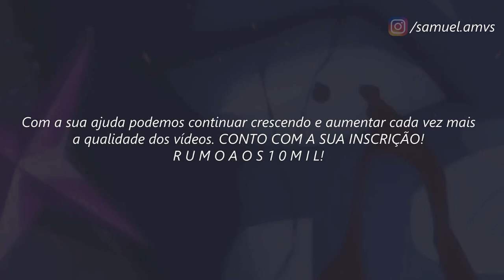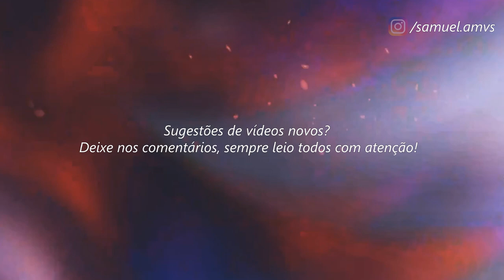Saint Seiya Ômega // ＡＭＶ - Centuries ᴴᴰ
Tags Extras:

Saint Seiya Ômega AMV
Cavaleiros do Zodíaco Ômega AMV
Cdz Ômega AMV
Saint Seiya Ômega Saga Pallas AMV
Kiki de Áries
Kiki de Áries AMV
Harbinger de Touro Vs Titan
Harbinger de Touro X Titan
Harbinger de Touro Vs Titan AMV
Paradox Vs Integra
Paradox Integra Vs Gallia
Gallia de Espada da Guerra
Golds Saints Vs Gallia
Fudou de Virgem AMV
Exclamação de Atena Ômega
Shiryu de Libra AMV
Shiryu de Libra Fudou de Virgem Kiki de Áries Vs Hyperion
Shiryu de Libra Fudou de Virgem Kiki de Áries Vs Hyperion AMV
Seiya Ômega
Seiya de Sagitário Vs Titan AMV
Seiya de Sagitário Vs Saturno AMV
Seiya de Sagitário Vs Titan LEGENDADO
Genbu de Libra Shiryu de Libra Dohko de Libra